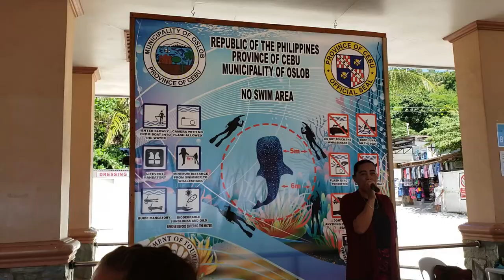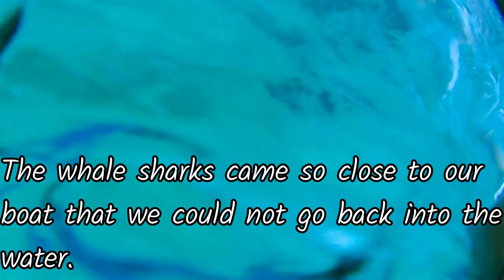OMG! Swimming with whale sharks | Adventures in Philippines | AMBW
When we were in the Philippines, we did a once in a lifetime excursion: swimming with whale sharks in Cebu. We also ended the day with delicious Filipino seafood soup.